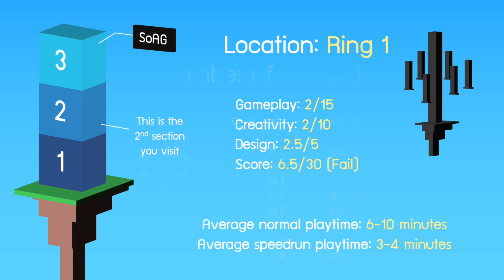AToS - Steeple of Absolute Garbage (SoAG) guide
Map

Tower's name
Steeple of Absolute Garbage (SoAG)

Location
Ring 1

Mid remorseless (7.55)

Personal difficulty
Bottom insane

Section
Introduction: (0:00)
Floor 1: (S) Bottom remorseless (0:37)
Floor 2: (-) Mid insane (0:59)
Floor 3: (O) High intense (1:58)